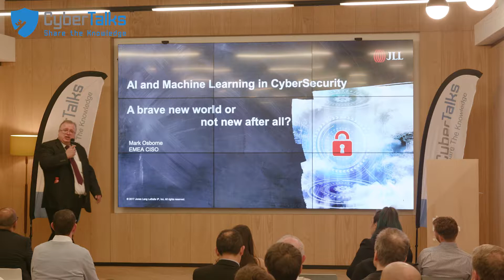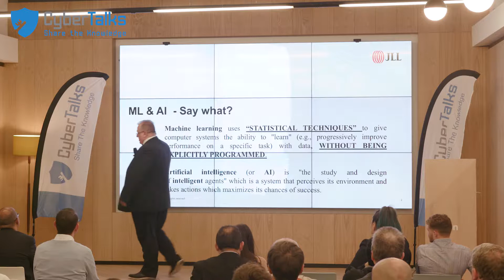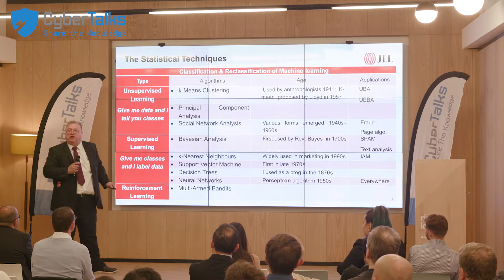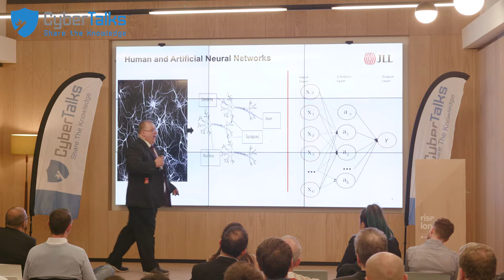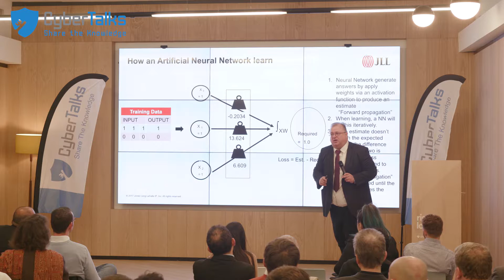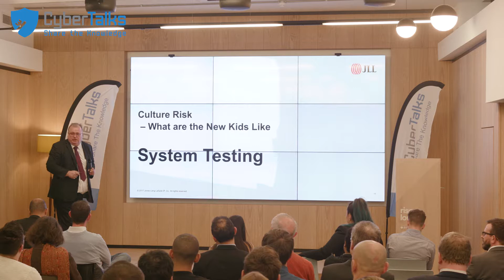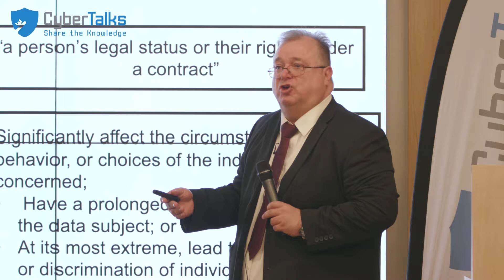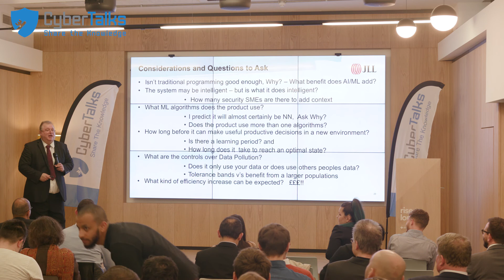A Deeper Understanding on AI Machine Learning in CyberSecurity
CyberTalks with Mark Osborne! He talked about AI Machine Learning in CyberSecurity

CyberTalks is a unique platform producing cyber content direct from leading cyber industry figures.
We’re passionate about providing real world content to our members. The CyberTalks community is now more than 10,000 strong, with members drawn from all spheres of the cybersecurity and IT industry.